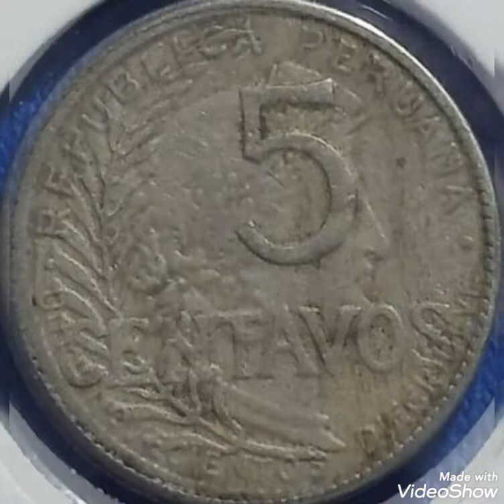5 centavos / Peruana,coin value and price rare .